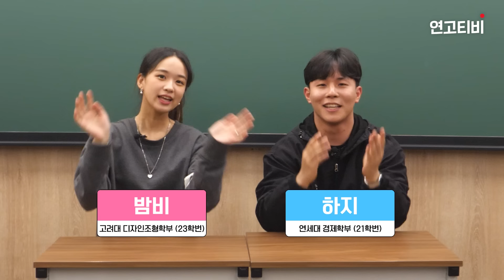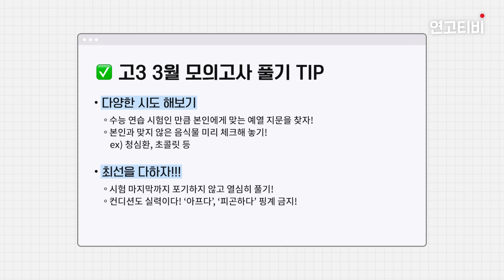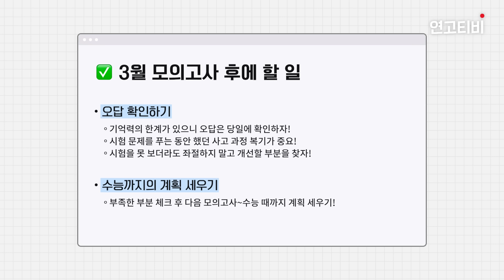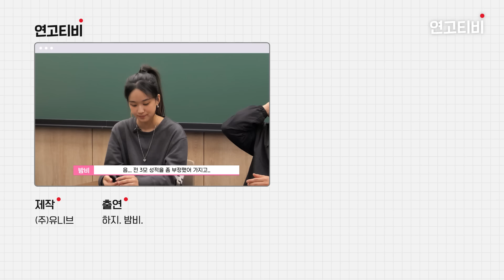험한 것이 나올지도 모르는 고3 3월 모의고사 준비 팁 | 연고티비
00:00 고3에게 '3모'란?
02:02 하지의 고3 3모 준비
02:56 밤비의 고3 3모 준비
04:38 모의고사 전날 컨디션 관리
06:45 모의고사 보는 동안 중요한 것들
08:59 3월 모의고사 이후 해야할 것

✅ 연고티비는?